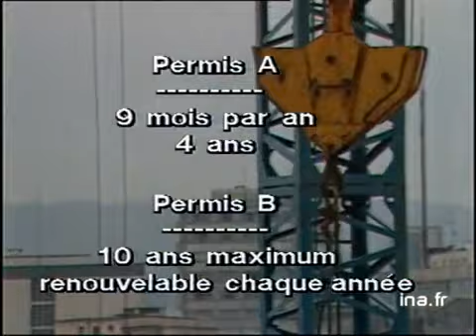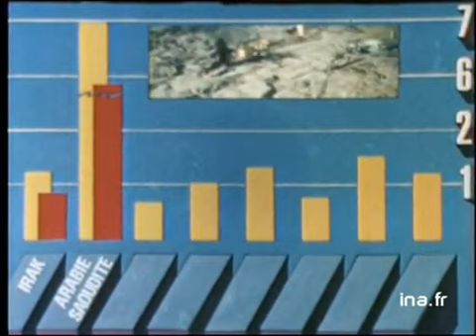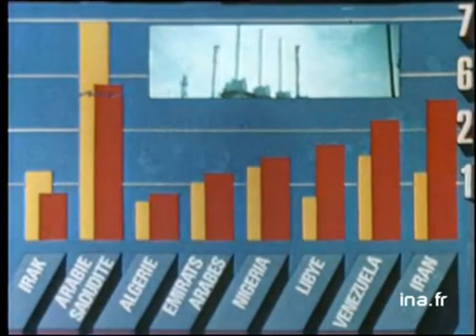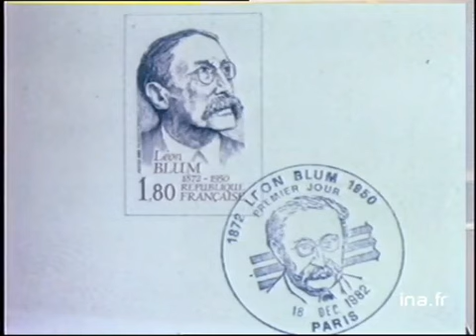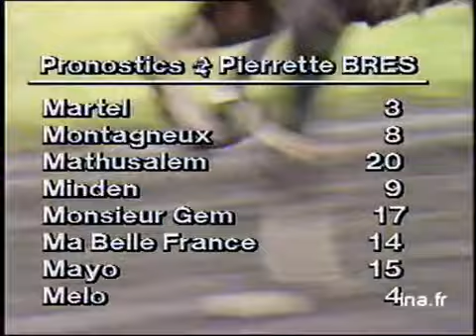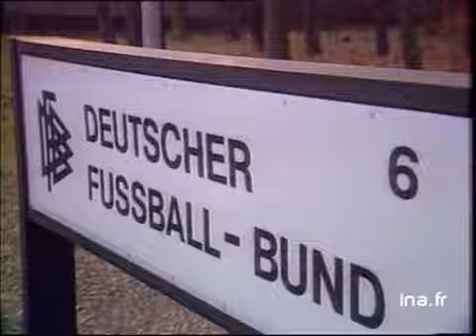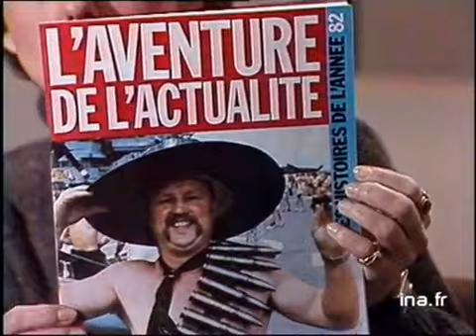JT 20H Antenne 2 du 18 Décembre 1982 - Archive INA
présenté par Christine Ockrent

les titres:
- inondations en France
- suspension de l'état de siège en Pologne
- Brigitte Bardot, vedette d'Antenne 2